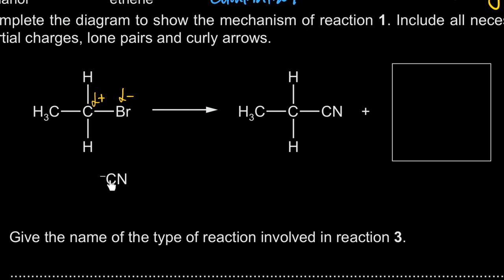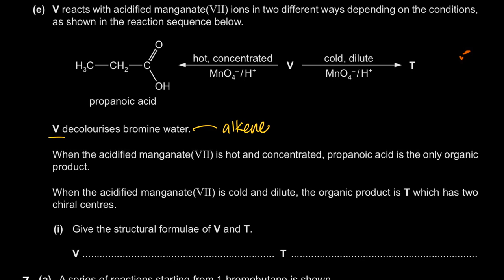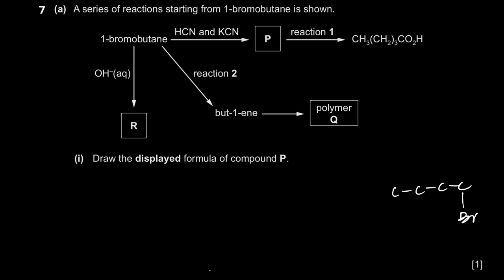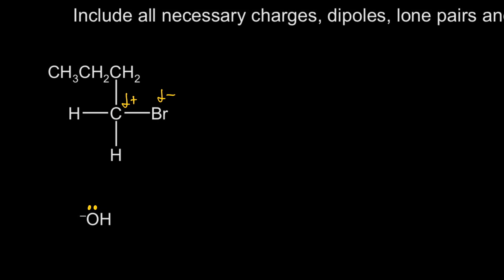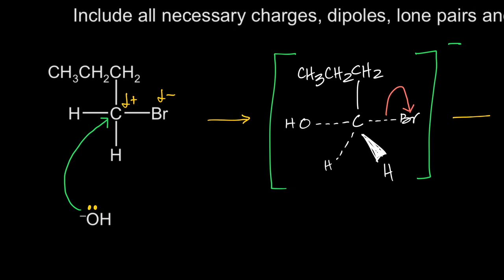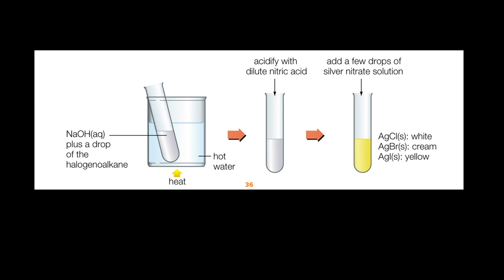Nucleophilic Substitution | Halogenoalkanes | A level Chemistry 9701